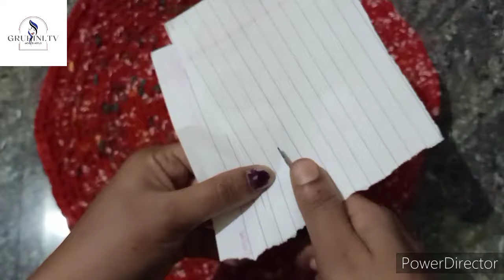Crochet door mat for beginners in Kannada#10#